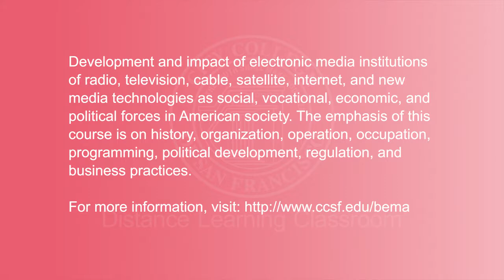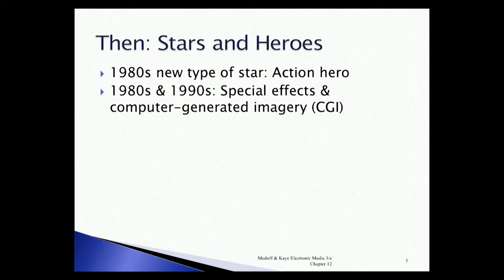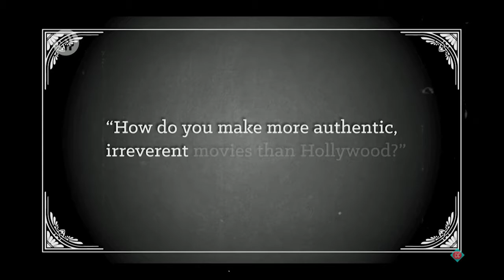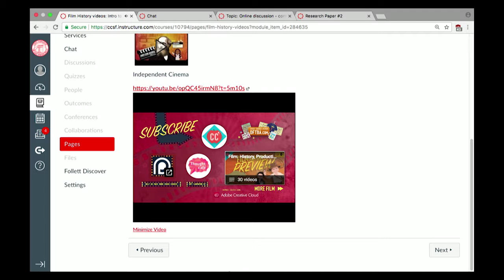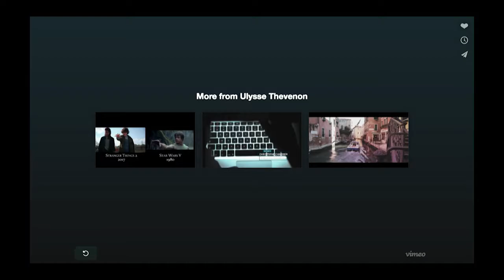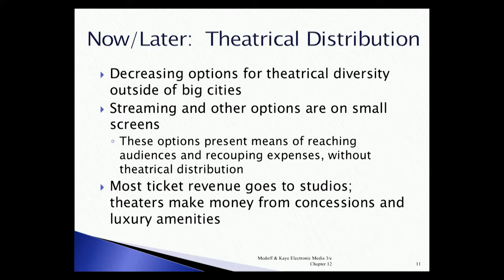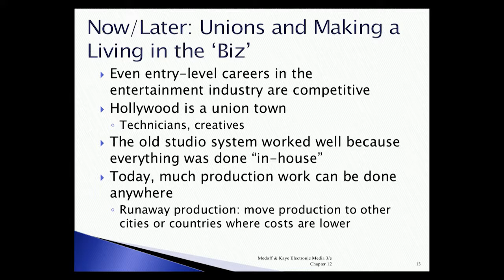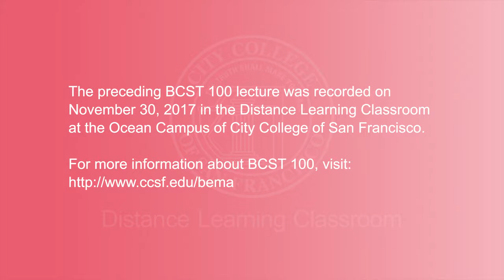BCST 100 - Introduction to Electronic Media, November 30, 2017 Lecture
Lecture recorded in the Distance Learning Classroom at the Ocean campus of City College of San Francisco.  This class is an entry level class in the Broadcasting department.  For information on classes in the Broadcasting Department,